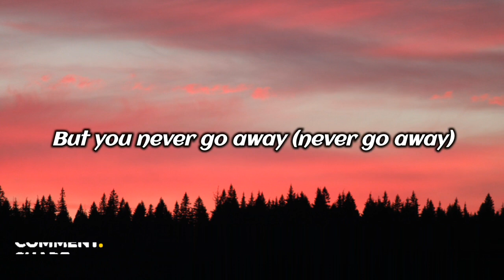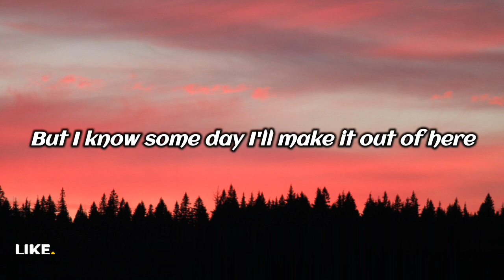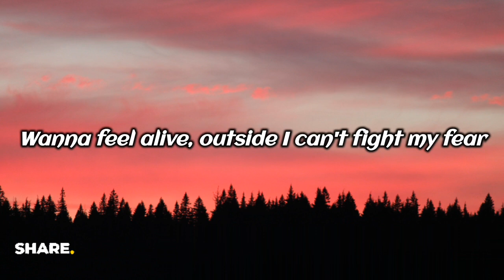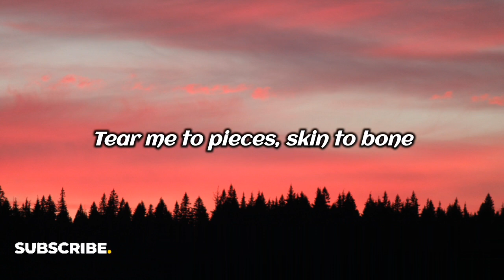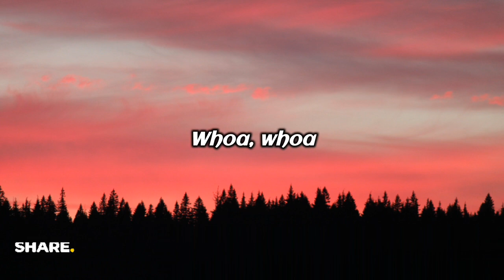Lovely - Billie Eilish ft. Khalid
Woah, yeah
Yeah, ah
Woah, woah